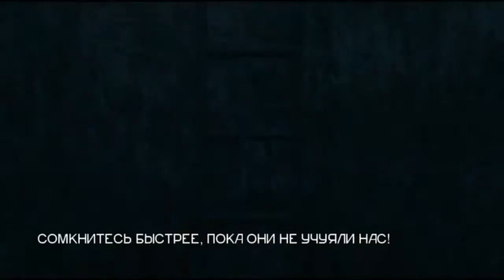The Darkness Серия 8 Возвращение